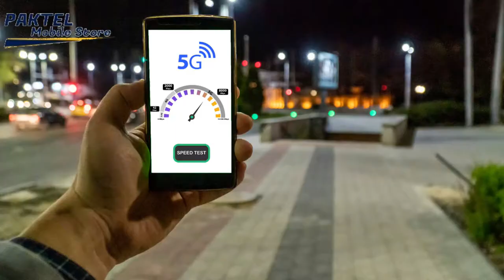Best Free VPN | UNBLOCK ANY WEBSITE (TIKTOK) | Gaming & Fastest Network VPN| BEST SECURE VPN BROWSER